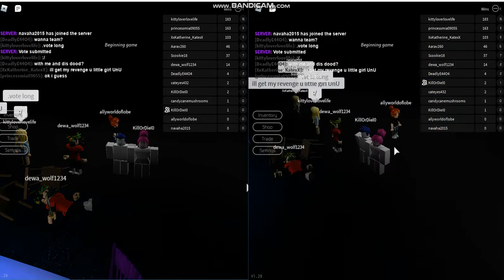Playing Breaking Point but 2 Acc in 1 Pc??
Follow My Double Acc